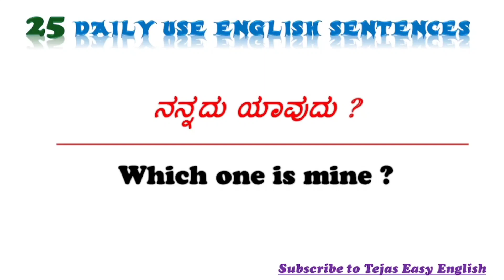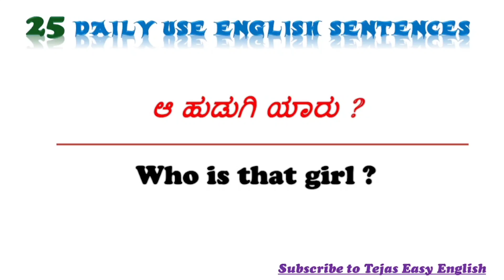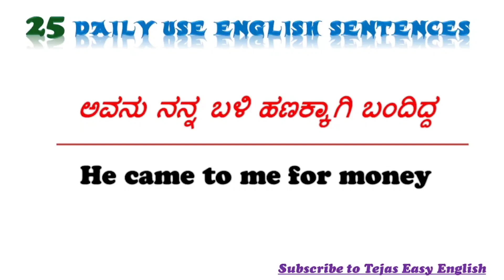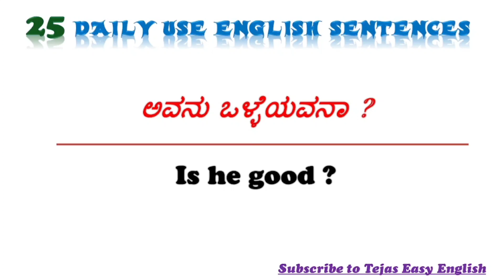Spoken English Kannada|spoken English sentences|spoken English skills|Spoken English through Kannada